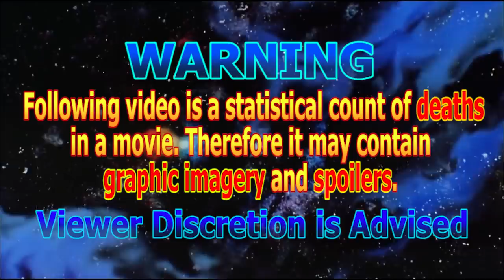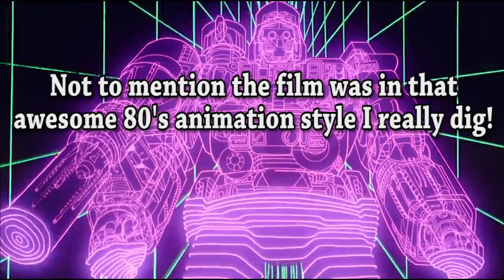Transformers: The Movie (1986) Carnage Count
A statistical count and review of all the deaths in Transformers: The Movie!